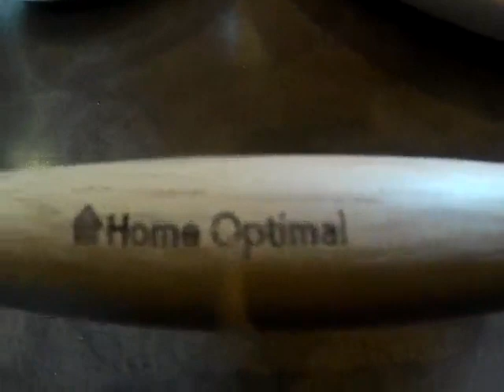Home Optimal Fouet Danois idéal, Vraiment pratique et très solide